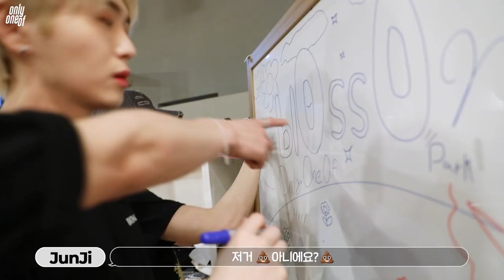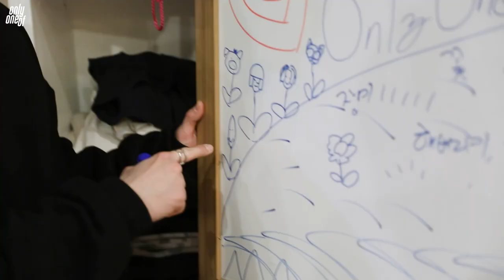[Origin] #42 OnlyOneOf (온리원오브) 온리원오브배 사생 대회